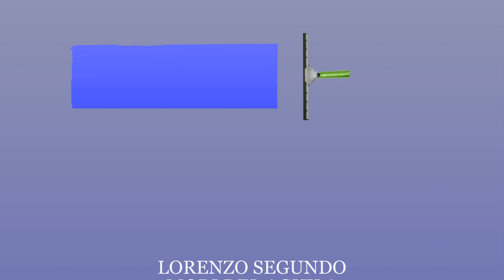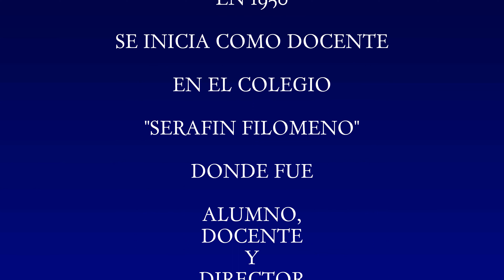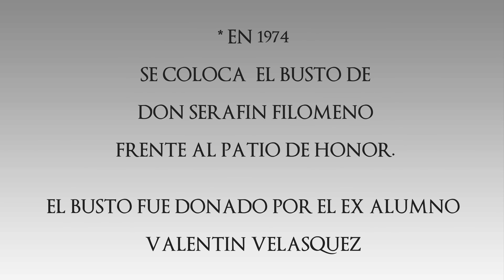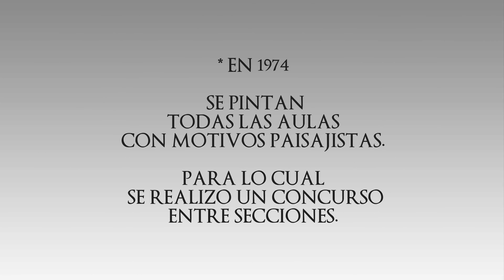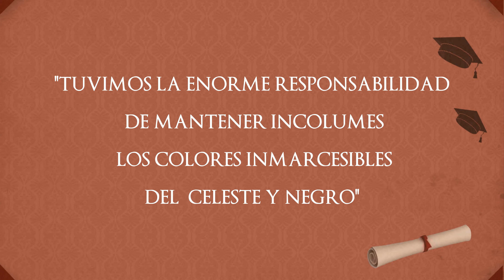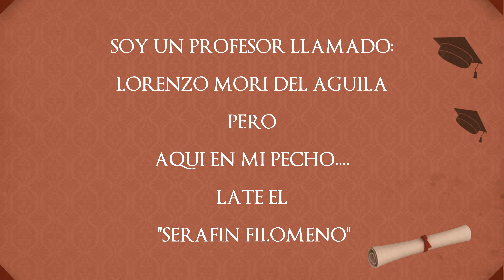HOMENAJE AL MAESTRO LORENZO MORI DEL AGUILA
Don Lorenzo Mori del Aguila fué un dedicado profesor y por muchos años director del GLORIOSO, CENTENARIO y EMBLEMATICO colegio "SERAFIN FILOMENO", ubicado en la ciudad de Moyobamba, capital del Departamento de San Martin, en Perú.
El colegio "SERAFIN FILOMENO", es el colegio mas antiguo fundado en la amazonia peruana